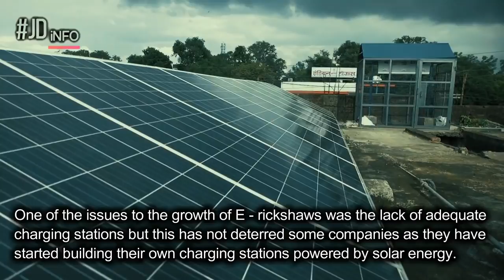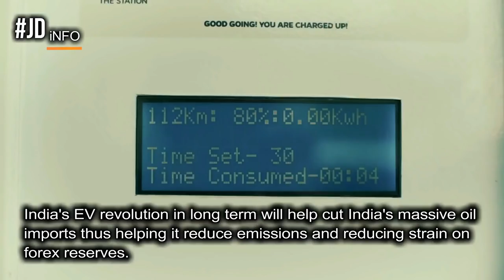India's E - rickshaws revolution - 1.5 million and counting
India is at the cusp of a electric vehicle revolution. India plans to stop selling petrol and diesel cars by 2032 and shift to electric cars completly. But even faster than the car sector the three wheeler market already has shifted to EV technology.